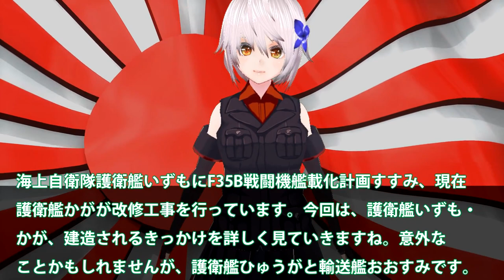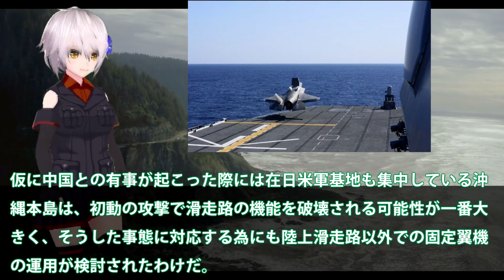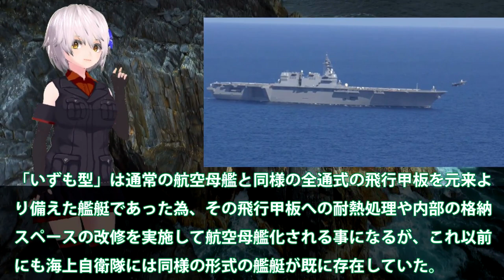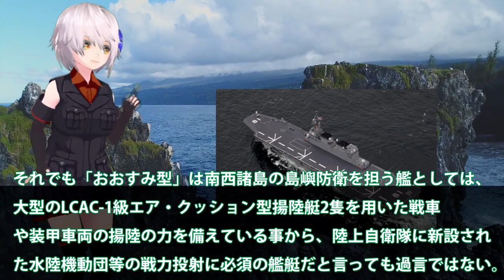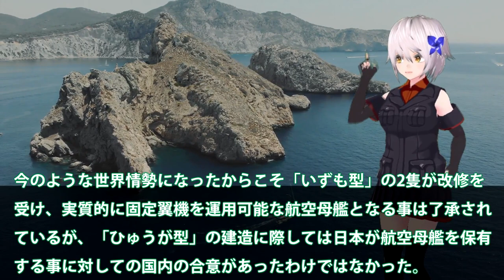海自護衛艦ひゅうがに無人機計画か！F35B戦闘機を艦載できないわけが？ドローン空母への計画は・・・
海上自衛隊護衛艦いずもにF35B戦闘機艦載化計画すすみ、現在
護衛艦かがが改修工事を行っています。今回は、護衛艦いずも・
かが、建造されるきっかけを詳しく見ていきますね。意外な
ことかもしれませんが、護衛艦ひゅうがと輸送艦おおすみです。

F35B戦闘機の配備基地が宮崎県の新田原基地となっていますが、
ロシア情勢も考えると42機体制から84機へ増やすか、半分を
日本の北側の基地に配備するなどいろいろ考えられます。

関連動画
【護衛艦くまの】ついに就役！ステルスデザイン新鋭艦の母港はヨコスカ！|乗りものチャンネル

引用・転載「出典：海上自衛隊ホームページ」
引用・転載「出典：航空自衛隊ホームページ」
引用・転載「出典：陸上自衛隊ホームページ」

護衛艦みょうこう特別公開　大谷艦長とリアル護衛艦娘　新潟東港　2021年8月 JDS  Myoko DDG-175